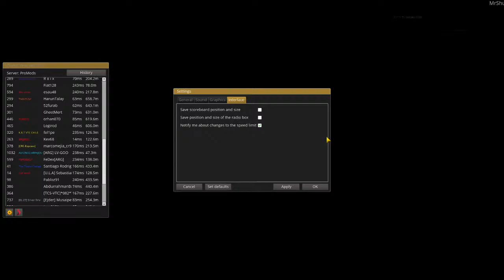Diego Live Stream